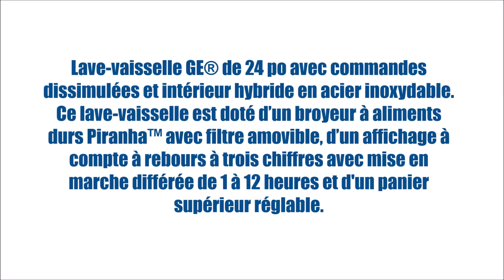GDT635HSJSS (Lave-vaisselle - Commandes dissimulées) | BonPrix Électroménagers | Montréal - Laval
Lave-vaisselle GE® de 24 po avec commandes dissimulées et intérieur hybride en acier inoxydable. Ce lave-vaisselle est doté d’un broyeur à aliments durs Piranha™ avec filtre amovible, d’un affichage à compte à rebours à trois chiffres avec mise en marche différée de 1 à 12 heures et d'un panier supérieur réglable.

MONTRÉAL:
1601 Rue Dickson
Montréal, QC
H1N 3T4

LAVAL:
1171 Desserte Nord Autoroute 440
Laval, QC
H7L 3W3

QUÉBEC:
3095 Boulevard Wilfrid-Hamel #104
Québec, QC
G1P 4C6